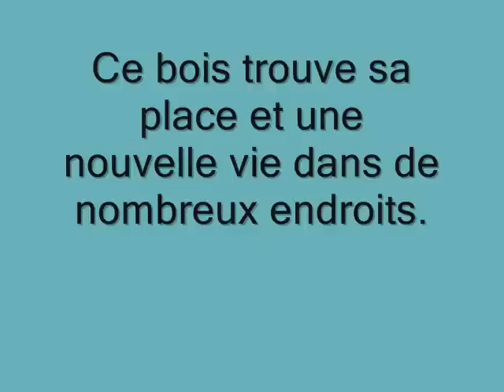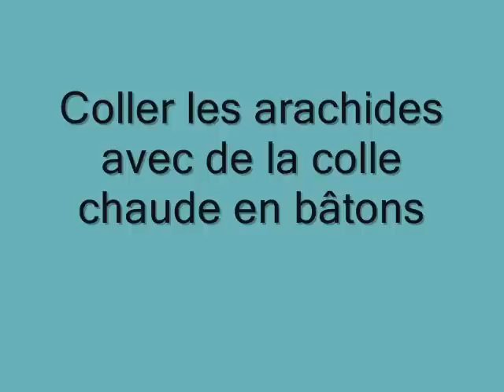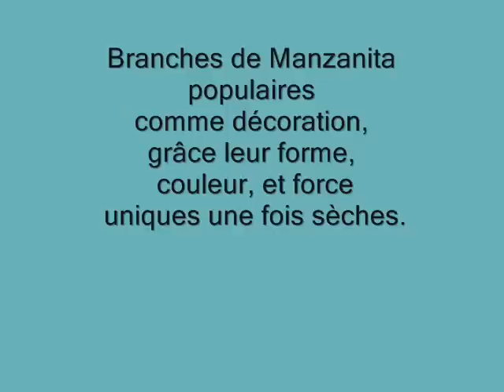Branche de Manzanita pour Geai bleu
Bonjour, Le Manzanita est un bois très dur et résistant. Vous pouvez en acheter chez certains fleuristes. D'une forme originale il est un objet de décoration unique. Utilisé pour faire des Bonsaïs artificiels, il est un élément recherché. Ici je  vous présente une branche pouvant servir de support pour présenter des arachides en écales aux Geai Bleu. Merci et merveilleuse journée!